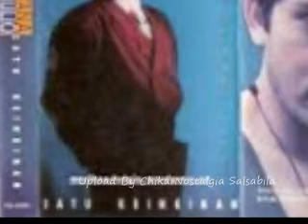Yana Julio Ya Atau Tidak